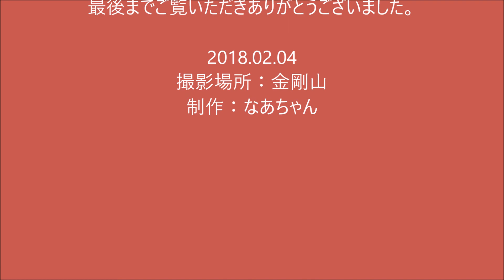手乗り ヤマガラ・コガラ ヒガラ・ゴジュウガラ 金剛山 2018.02.04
小鳥に会いに行きました。「カケスに会えるかな」楽しみにして待ちましたが、現れてはくれませんでした。その代わりに小鳥の動画をたくさん撮影しました。黒い手袋は私の手です。